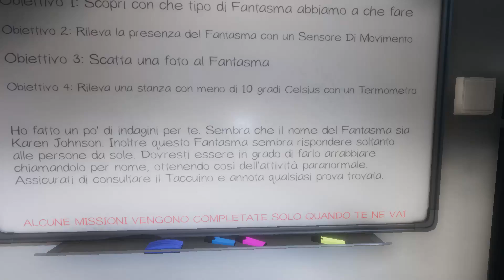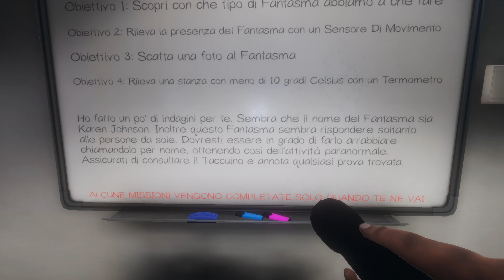Phasmophobia #9: Troveremo Quello Giusto (con aleoglio e lelo on paddino)